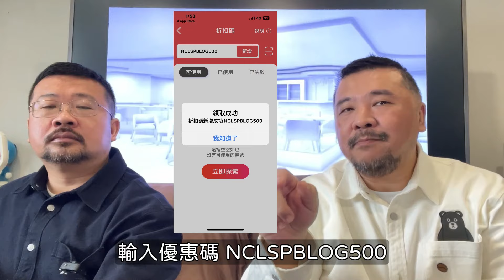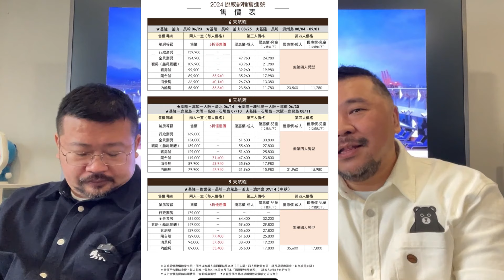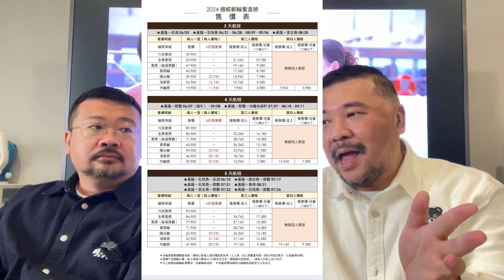NCL挪威奮進號郵輪食衣住行育樂完全懶人包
你可以看完影片後先打開你的手機，下載雄獅APP註冊登入，當你要點擊購買挪威郵輪奮進號時，點擊下方連結購買，結帳時輸入優惠碼「NCLSPBLOG500」即可享有500元的優惠．

章節 :
0:00 Intro簡介
0:40 我們先討論台灣的遊輪市場為何都採取包船的方式居多？
1:41 自行購買郵輪船票沒有透過旅行社購買通常會遇到什麼問題，如果遇到問題該怎麼辦？
3:18 對於台灣人來說，搭郵輪的價格是否是主要考慮因素？
4:17 挪威奮進號是否適合我搭乘？
5:03 挪威奮進號的「台日跳島」新玩法是什麼？
5:47 我們知道挪威奮進號是一艘經過翻新的郵輪，可以告訴我們一些關於這次翻新的細節嗎？
6:48 挪威奮進號經過翻修有什麼改變呢？
8:16 挪威奮進號有哪幾種艙房、要怎麼選？
9:03 你覺得最想住的是哪一種艙房呢？
10:13 挪威奮進號上有哪些餐飲地點？
10:44 挪威郵輪上的「自由式餐飲」是什麼？
11:38 這次雄獅旅遊提供給兩隻熊的觀眾少量的郵輪優惠碼要怎麼獲得呢？
12:33 挪威奮進號適合哪些人群？
13:45 挪威奮進號適合家庭入住嗎？
14:24 為什麼奮進號被推薦給第一次搭乘遊輪的人？
15:09 挪威奮進號有哪些娛樂休閒活動？
16:06 挪威奮進號的服裝規定是什麼？
16:35 船上餐廳那麼多，通常會推薦哪一間餐廳用餐？
18:33 挪威奮進號的客房服務提供哪些食物？
19:05 挪威奮進號有免費提供哪些飲料？
19:21 挪威奮進號提供哪些付費飲料，並且他們的價格是多少？
19:56 挪威奮進號的水療和健身設施是什麼，並且他們的價格是多少？
20:28 遊輪票價中不包含哪些服務？
21:15 挪威奮進號專屬APP有哪些功能？
21:44 挪威奮進號的網路服務是如何提供的，並且費用是多少？
22:33 挪威奮進號的設施和服務包括哪些？
23:01 NCL挪威郵輪的小費費率是如何收取的？
23:34 挪威奮進號的行程與價位表
24:20 謝謝收看